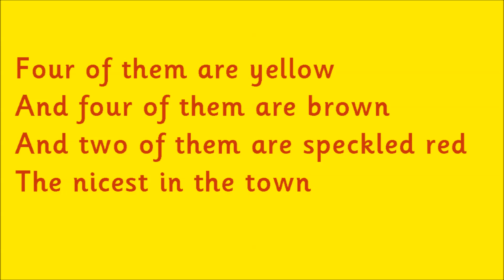Chook Chook Chook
Chook Chook Chook read by Kidzone.

This video is produced so that your child reads along to the rhyme, thus encouraging the development of reading skills.

The rhyme 'Chook Chook Chook' is taken from the CD -- ' 1, 2, 3, 4, 5'. Published by CYP Limited in 2007.